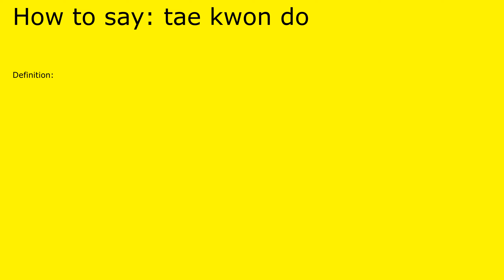How to pronounce tae kwon do by british speaker